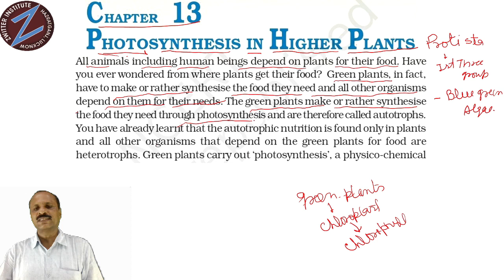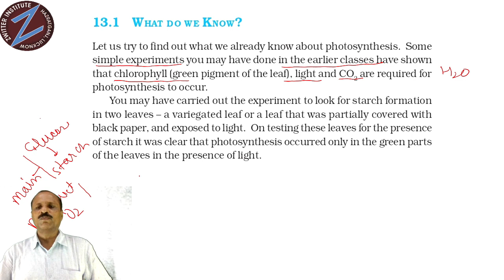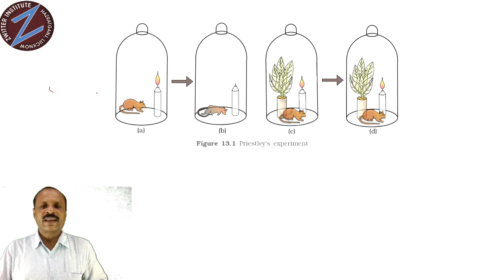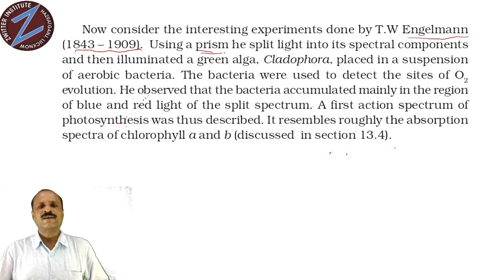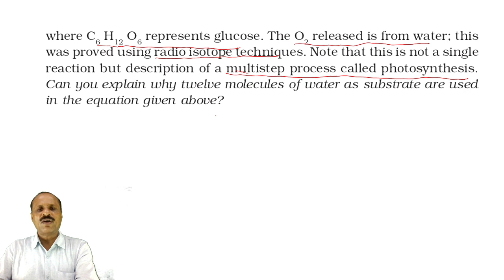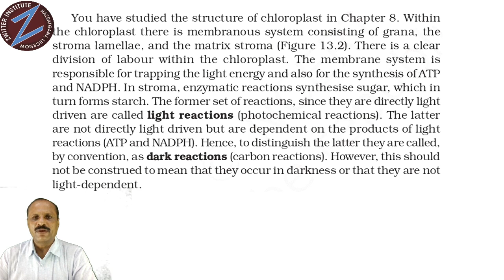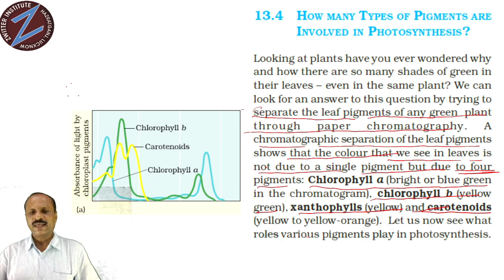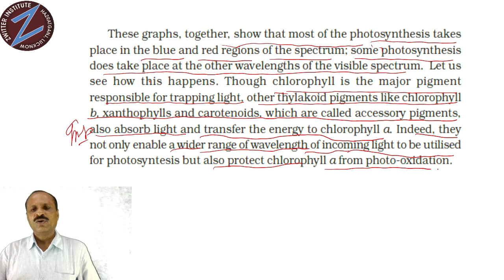Photosynthesis in Higher Plants (L-1) By Sudhir Katiyar Sir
One of the Best Preparation Institute of INDIA
Medical (NEET / AIIMS / JIPMER)
Engineering (JEE_MAINS​​ / ADVANCE​​) Entrance_Exams​​
Add- Preeti Bhawan, Behind Leela , @Hazratganj, Lucknow